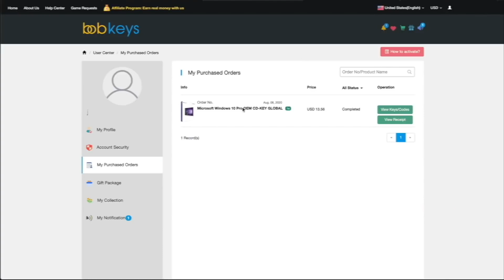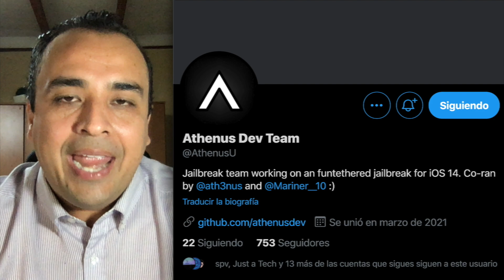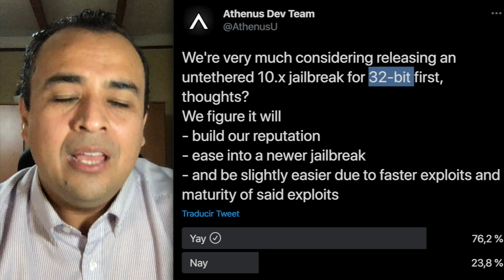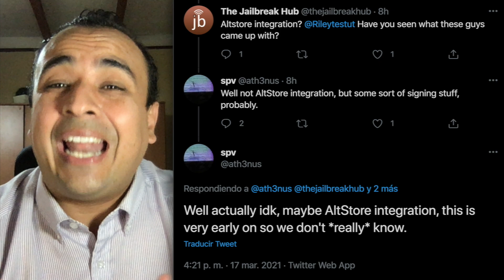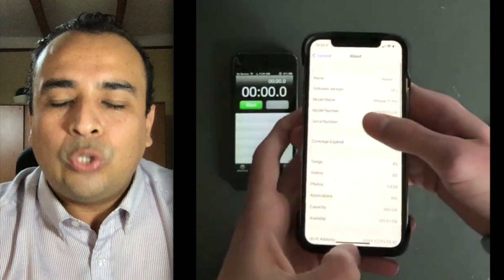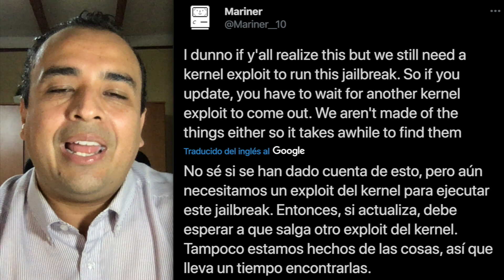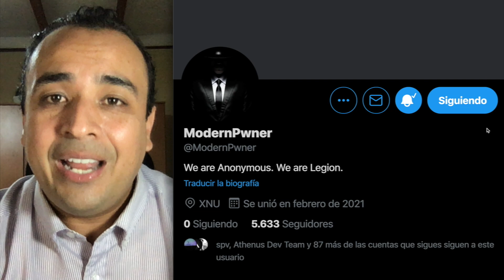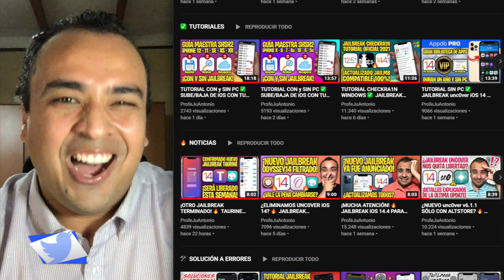NACIÓ UN NUEVO TIPO DE JAILBREAK 🔥 JAMÁS VISTO NI PENSADO HASTA iOS 14.5 (Funtethered)